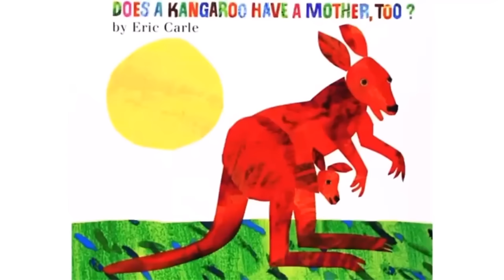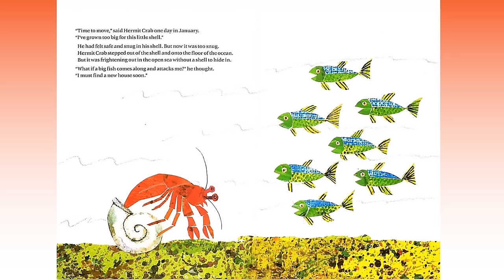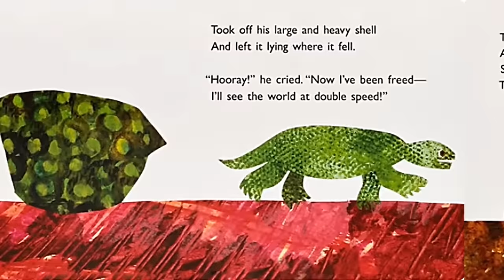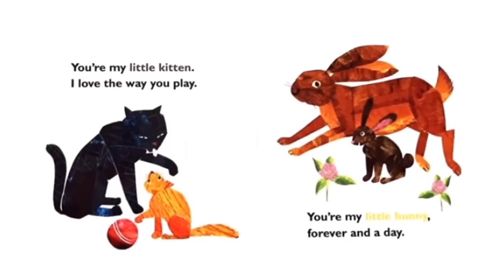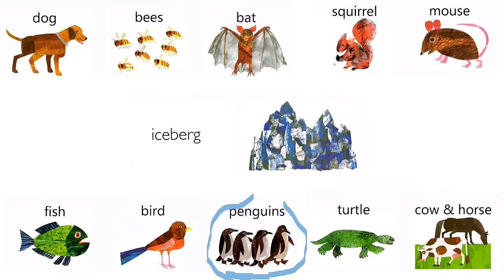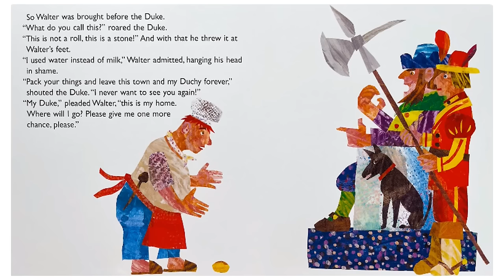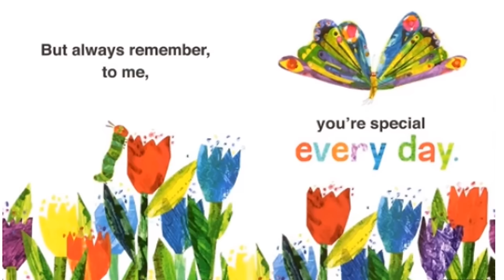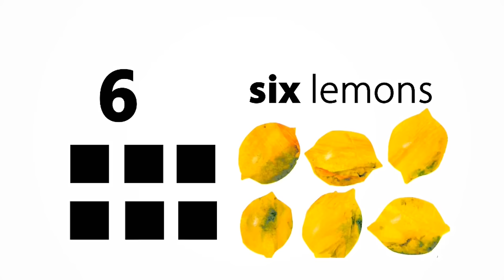55 Min Eric Carle Storytime Spectacular! 📚🎉 | Read Aloud Adventure for Kids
Join us for a magical journey through the enchanting world of Eric Carle with our 55-minute storytime extravaganza! From "The Artist Who Painted a Blue Horse" to "My Very First Book of Animal Homes," immerse yourself in captivating tales brought to life through expressive read-alouds. Watch as colorful characters like the Foolish Tortoise, Hermit the Crab, and Walter the Baker come alive before your eyes. Perfect for young listeners, this video is filled with imagination, creativity, and educational fun. Don't miss out on this wonderful storytelling experience! 📚🎨